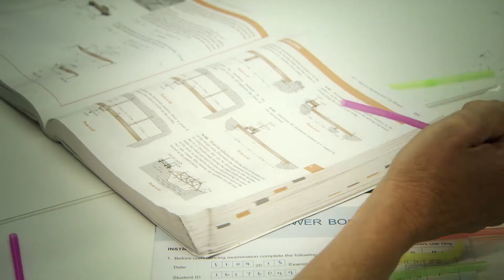Learning for Tomorrow: The future of learning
Innovative thinking and the use of transformative technologies will enable a million learners globally to access a quality education experience through Curtin University in real-time. It will evolve the contemporary student experience, align graduate outcomes with the changing expectations of employers, and will ensure Curtin remains highly competitive in a dynamic global market. Preview learning for tomorrow.

one of